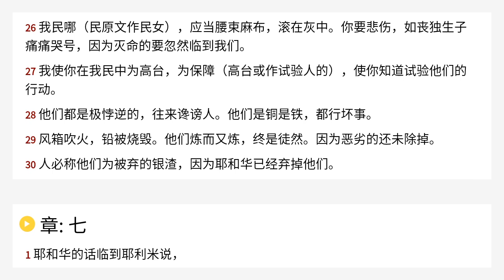耶利米书 6 Chinese Union Version